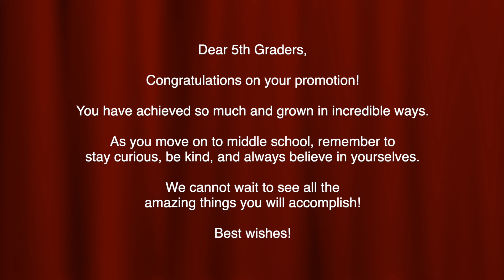5th Grade Promotion Ceremony 2023 - 2024 | Piney Point Elementary School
Congratulations to all our 5th graders! 🎉🎓 You've reached an important milestone in your academic journey, and we couldn't be prouder of each and every one of you. Your hard work, dedication, and perseverance have paid off, and now it's time to celebrate your achievements. As you move on to middle school, remember that your potential is limitless. Keep pursuing your dreams, embrace new challenges, and continue to learn and grow. The future holds amazing opportunities for you, and we have no doubt that you will shine brightly. Well done, graduates! Best wishes for an exciting and successful future ahead! 👏✨
Piney Point ES - HISD Updates